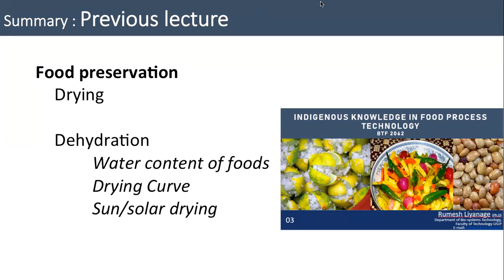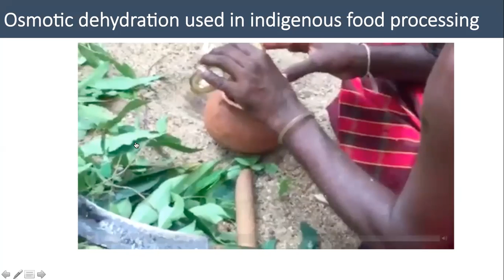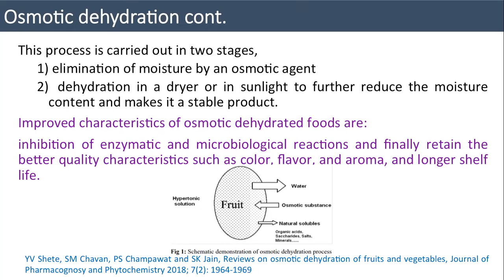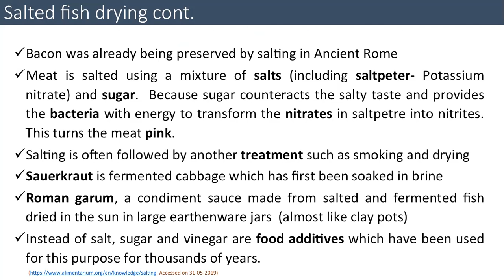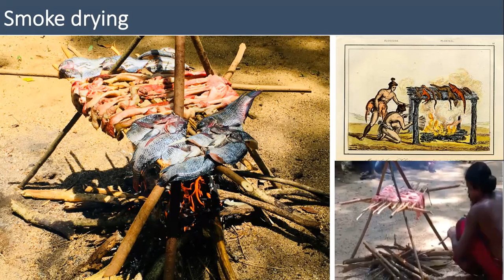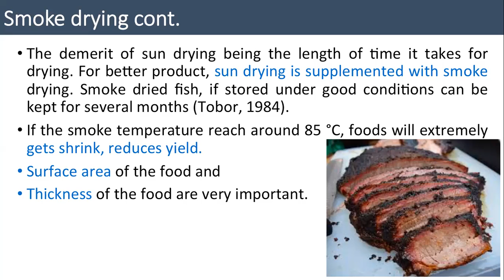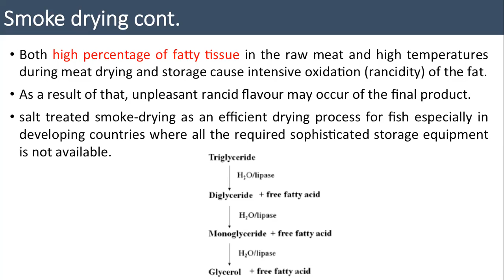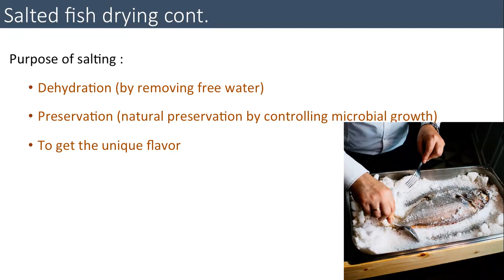Indigenous Technology Discussion 04